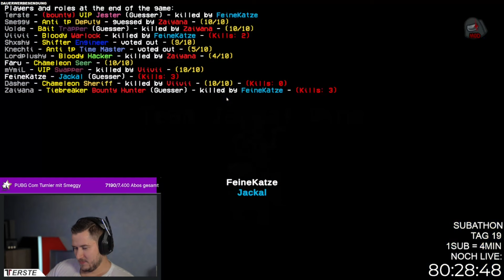Last Second hole ich den Jester Win für die Clownsfiesta?!